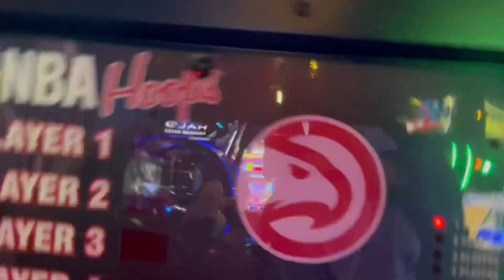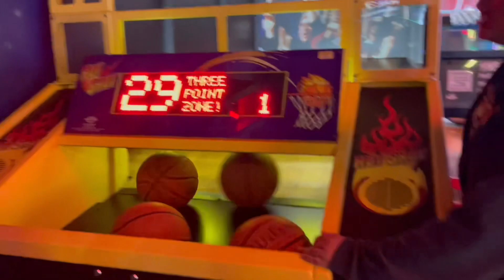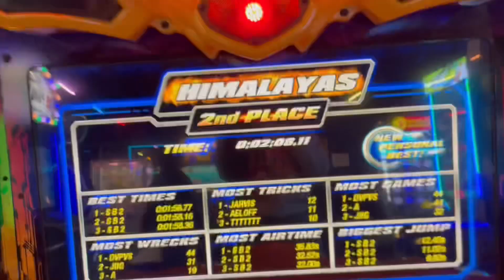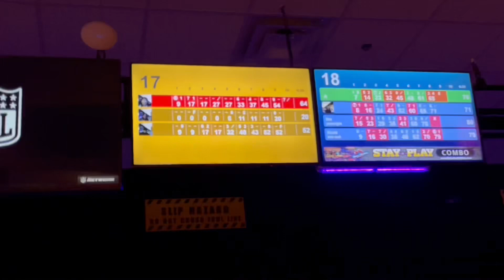GOING TO THE ARCADE AND BOWLING ||ft:The Fam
~[Social media’s]~
(Literally the only thing I have😍)